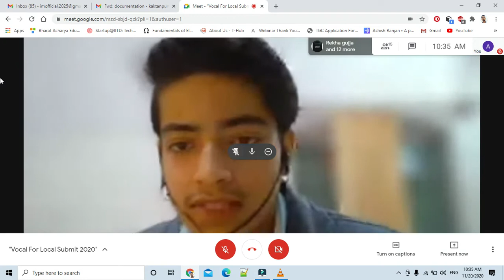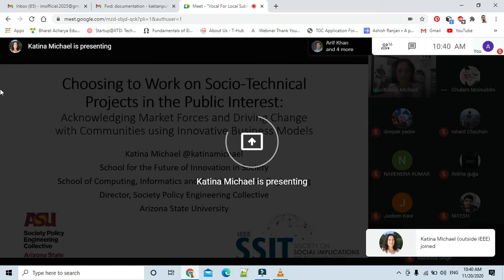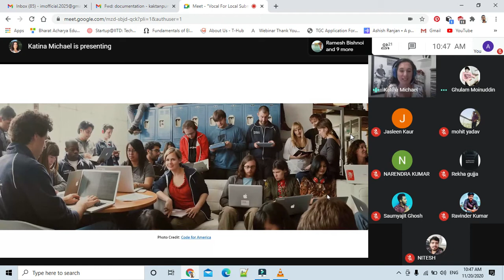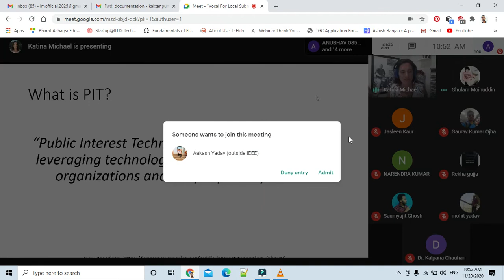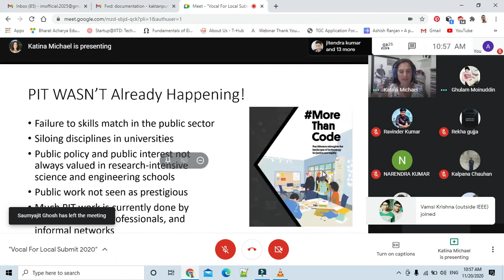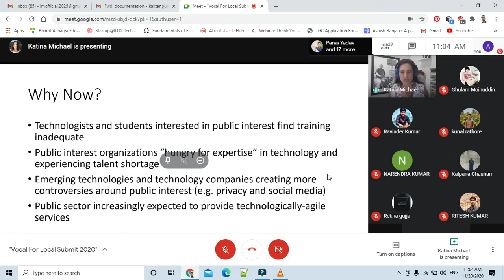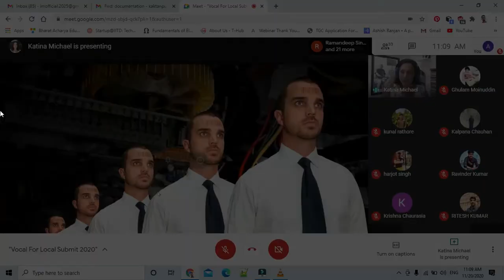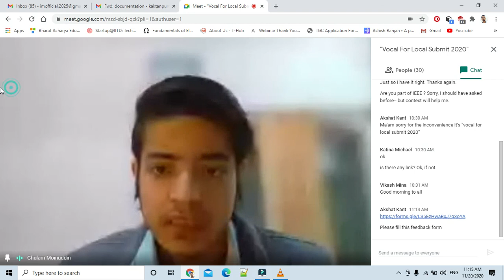Choosing to Work on Socio-Technical Projects in the Public Interest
A presentation delivered for the Vocal for Local Summit 2020 at Central Haryana University on 20 November 2020. The title of the presentation: "Choosing to Work on Socio-Technical Projects in the Public Interest: Acknowledging Market Forces and Driving Change with Communities using Innovative Business Models".